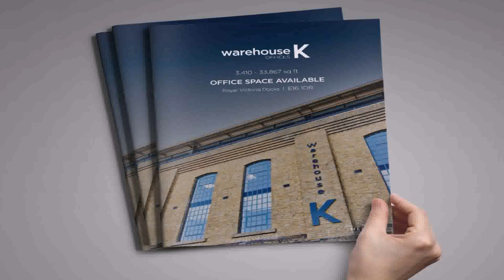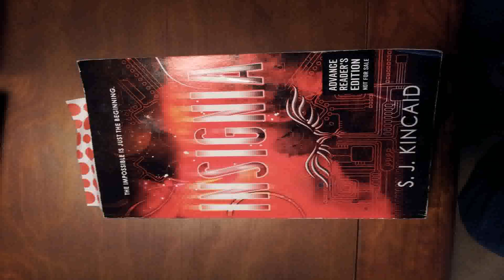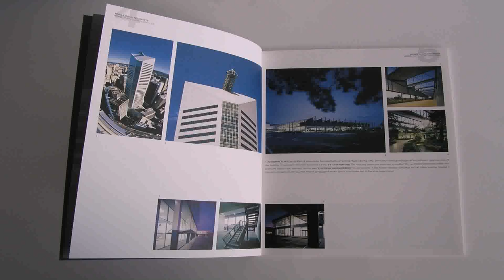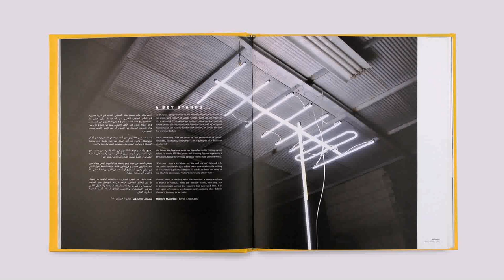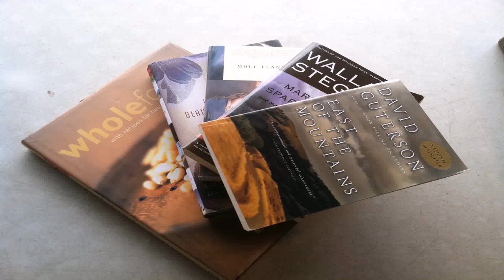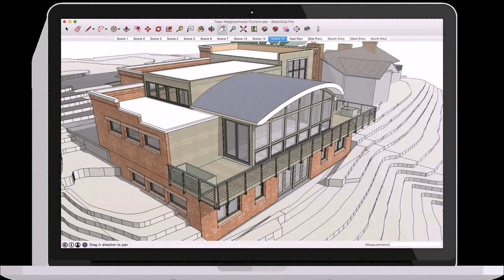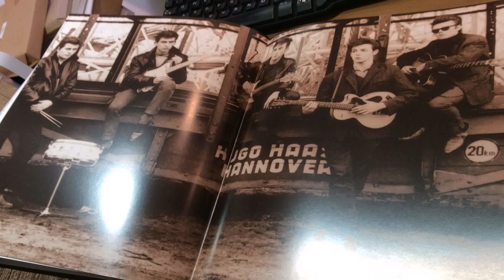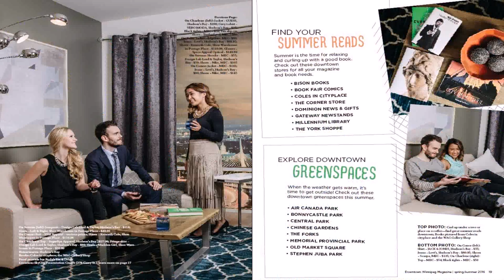Warehouse Design Books (see description) (see description)